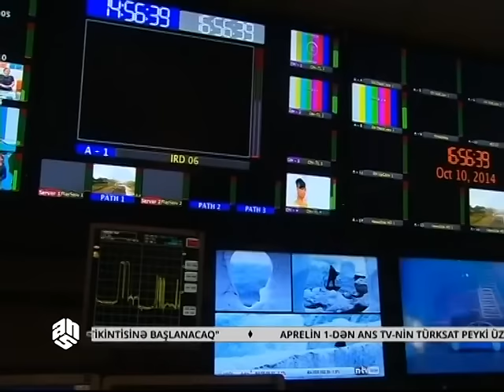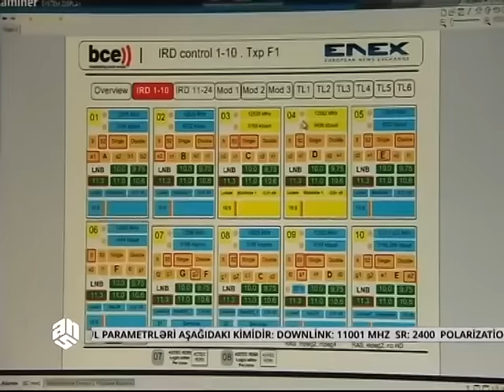Vahid Mustafayevin NTV kanalı üçün hazırladaığı reportaj